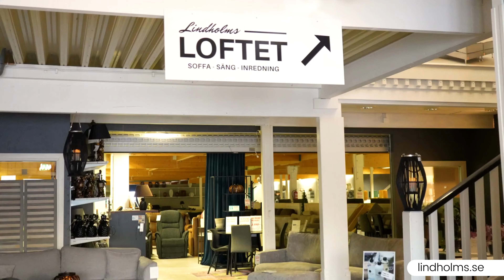Utemöbler i konstrotting Gävle - Köp dina Utemöbler i konstrotting hos Lindholms Loftet Gävle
Välkommen till Lindholmsloftet.se, din ultimata destination för utemöbler i Gävle. Vi erbjuder ett brett sortiment av högkvalitativa utemöbler som är perfekta för att förvandla din trädgård eller uteplats till en elegant och funktionell utomhusmiljö. Med vår omfattande kollektion av utemöbler kan du skapa den perfekta platsen för avkoppling, underhållning och samvaro med vänner och familj.

Varför välja utemöbler från Lindholmsloftet.se?

När du köper utemöbler från Lindholmsloftet.se får du fördelarna med ett pålitligt och erfaret företag som är dedikerat att leverera överlägsen kvalitet och enastående design. Här är några anledningar till varför du borde överväga oss:

Brett sortiment av utemöbler i Gävle för alla typer av utomhusutrymmen

Vi erbjuder ett brett utbud av utemöbler som passar alla typer av utomhusutrymmen. Oavsett om du har en rymlig trädgård, en mysig uteplats eller en balkong, har vi de perfekta möblerna för dig. Vårt sortiment inkluderar trädgårdssoffor, matgrupper, solstolar, hammockar och mycket mer.

Hög kvalitet och hållbarhet i våra utemöbler

Vi sätter alltid kvaliteten i första hand när vi väljer utemöbler till vår kollektion. Våra möbler tillverkas av robusta och väderbeständiga material som är konstruerade för att klara av de nordiska väderförhållandena. Du kan vara säker på att våra utemöbler kommer att hålla länge och behålla sin skönhet över tid.

Trädgårdsmöbler anpassade för alla utomhusutrymmen

Vi förstår att varje utomhusutrymme är unikt, och därför erbjuder vi ett brett urval av trädgårdsmöbler som kan anpassas efter dina behov och preferenser. Här är några av våra populära kategorier:

Utemöbler för din uteplats i konstrotting

En uteplats är en perfekt plats för att njuta av friska luften och koppla av under sommarhalvåret. Vi har ett stort urval av uteplatsmöbler, inklusive bekväma stolar, soffor och bord som gör din uteplats till en inbjudande och funktionell yta för avkoppling och socialt umgänge.

Trädgårdssoffor och loungegrupper i Gävle

För en mer avslappnad och lyxig utomhusmiljö kan du utforska vårt sortiment av trädgårdssoffor och loungegrupper. Dessa möbler erbjuder bekväma sittplatser och är perfekta för att skapa en atmosfär av avkoppling och välbefinnande. Välj mellan olika storlekar, konfigurationer och material för att hitta det som passar bäst för din trädgård.

Materialval för utemöbler

Valet av material för dina utemöbler spelar en viktig roll när det gäller hållbarhet, underhåll och estetik. Vi erbjuder möbler i olika material, var och en med sina egna fördelar och egenskaper. Här är några vanliga materialval:

Utemöbler i trä för en naturlig och varm känsla

Trämöbler ger en naturlig och varm känsla till din utomhusmiljö. Trä är ett hållbart material som åldras vackert och kan behandlas för att klara av olika väderförhållanden. Du kan välja mellan olika träslag, som teak, ek eller akacia, beroende på din stil och preferens.

Konstrottingsoffor för hållbarhet och enkel skötsel

Konstrotting är ett populärt val för utemöbler på grund av sin hållbarhet och enkla skötsel. Det är ett konstgjort material som ser ut som naturlig rotting men är mycket mer väderbeständigt. Konstrottingmöbler kräver minimalt underhåll och kan stå emot sol, regn och fukt utan att tappa sin skönhet.

Aluminiummöbler för lätthet och korrosionsbeständighet

Aluminium är ett lätt och korrosionsbeständigt material som passar perfekt för utemöbler. Det är enkelt att flytta runt och kräver minimalt underhåll. Aluminiummöbler finns i olika stilar och färger, och de är ofta försedda med pulverlackerade ytor för att skydda mot väder och slitage.

Stålmöbler för en robust och industriell touch

Stålmöbler ger en robust och industriell touch till din utomhusmiljö. Stål är ett starkt och tåligt material som kan motstå olika väderförhållanden. Det kan behandlas med rostskyddande beläggningar för att förlänga livslängden och bevara utseendet på möblerna.

Plastmöbler för prisvärdhet och enkel skötsel

Plastmöbler är ett prisvärt alternativ som är lätta att rengöra och underhålla. Plast kan vara ett bra val för balkonger eller mindre utomhusutrymmen. Det finns ett brett utbud av färger och stilar att välja mellan, och många plastmöbler är tillverkade av återvunnet material, vilket gör dem till ett miljövänligt val.